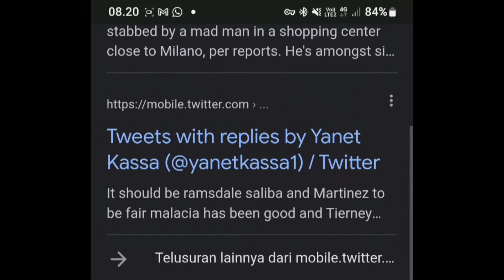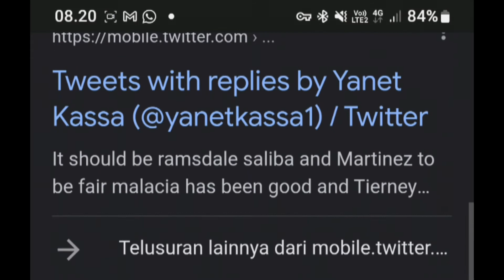TEORI KONSPIRASI KEKALAHAN ARGENTINA ATAS SAUDI ARABIA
Halo teman teman edit vlog tema.
Satu lagi jika Bukti, setiap hal besar, populer dan dianggap penting di dunia selalu di bumbui oleh Teori Konsipirasi.
TIMNAS Argentina disebut sengaja kalah demi terhindar dari Brasil di semifinal Piala Dunia 2022.